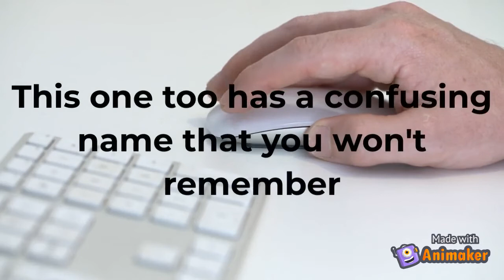If iPhone Commercials were Totally Honest | MidEast Parodies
It is a Well known Fact that Apple has been ripping people off for a long time, but no one cares. So I decided to make a Commercial Parody about it.